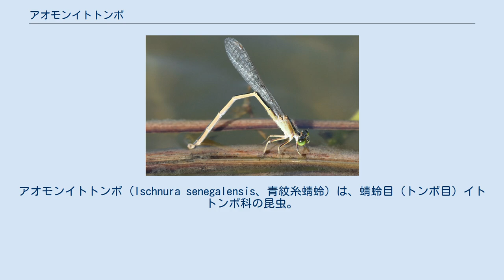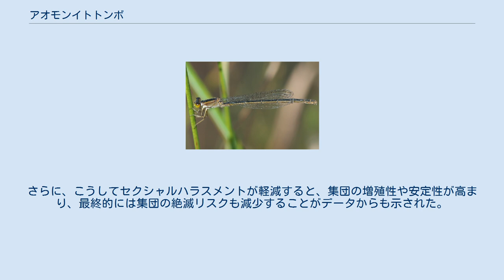アオモンイトトンボ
アオモンイトトンボ（Ischnura senegalensis、青紋糸蜻蛉）は、蜻蛉目（トンボ目）イトトンボ科の昆虫。
 オスの腹部第8、9節が鮮やかな空色をしていることが和名の由来となった。
 体長32mm前後。
アフリカから中東、南および東アジアにかけて広く分布し、日本では4月から9月にかけて関東以南の本州から南西諸島まででみられる。
平地の池や沼など、主に流れの無いあるいは流れのゆるやかな水辺でよくみられ、環境のかく乱や塩分を含んだ水域（沿岸礁湖など）、汚れた水辺にも生息するが、手つかずの森林などにはみられない。
 雌には、緑褐色～濃褐色をした「異色型（メス型）の雌」と、雄によく似た青色の「同色型（オス型）の雌」という色彩の異なる二型がある。
千葉大学高橋佑磨の研究によれば、雌の中に複数の色彩型が混在し多様性が保持されていればいるほど、雄は効率的に雌を探すことができなくなり、結果として雌が雄から執拗に交尾を迫られるセクシャルハラスメントのリスクが雌一個体あたりで低下することが確認された。
さらに、こうしてセクシャルハラスメントが軽減すると、集団の増殖性や安定性が高まり、最終的には集団の絶滅リスクも減少することがデータからも示された。
 ウィキスピーシーズには、アオモンイトトンボに関する情報があります。
 ウィキメディア・コモンズには、アオモンイトトンボに関するカテゴリがあります。